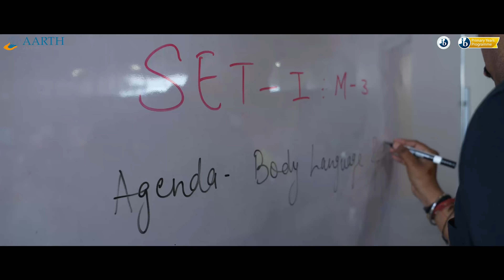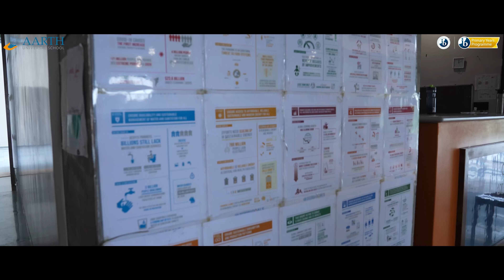Aarth Universal School: Shaping Futures, Inspiring Minds, and Enriching Lives!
🔓 Admissions Open for the 2024-25 Academic Year!

At Aarth Universal School, we believe in providing an education that goes beyond textbooks and classrooms. Our mission is to empower young minds with knowledge, nurture their creativity, and instill values that prepare them to be future leaders.

Join us in this journey of education, growth, and endless possibilities. Your child's future begins here.